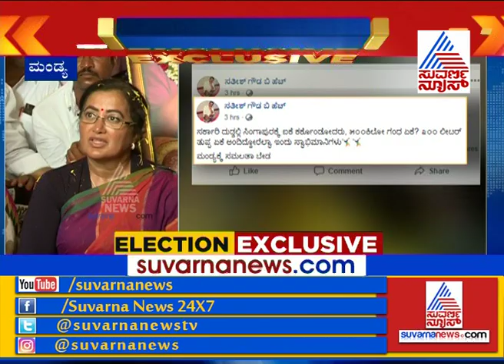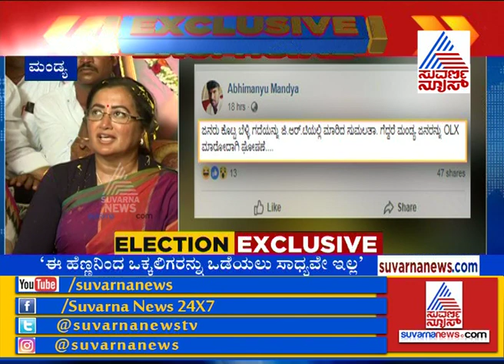Congress-JDS Alliance Only For Power; Sumalatha Hits Out At Congress & JDS | Mandya Lok Sabha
Congress-JDS Alliance Only For Power; Sumalatha Hits Out Congress & JDS | Mandya Lok Sabha